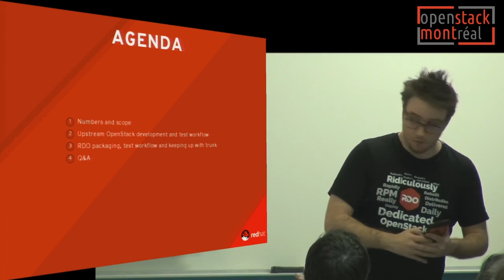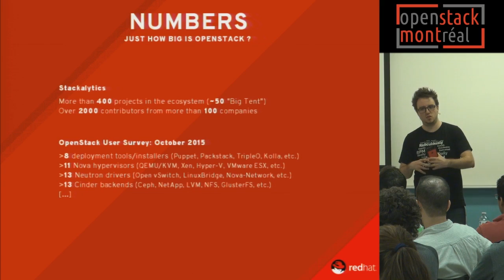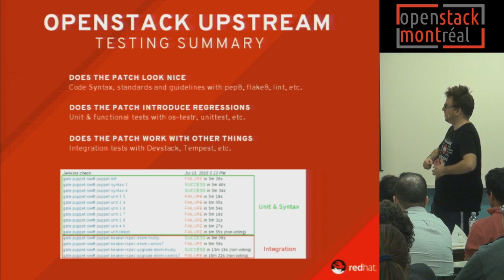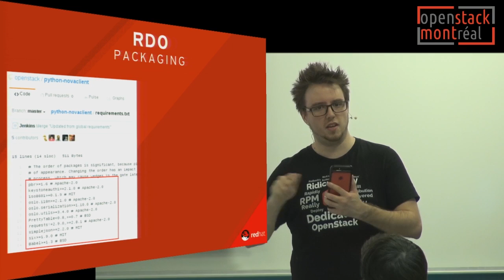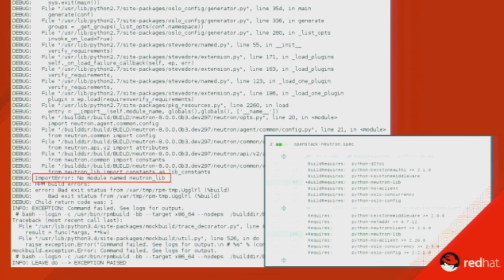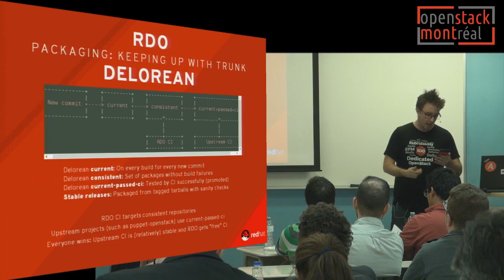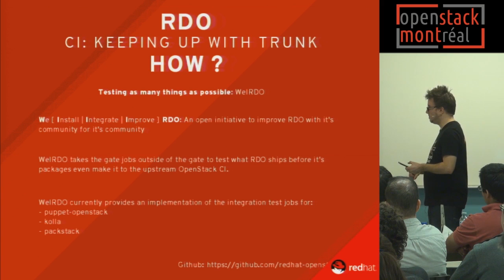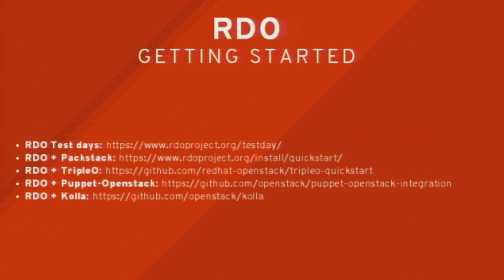Testing OpenStack: The CI involved in making RDO happen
Montréal - February 4th, 2016 - The OpenStack promise is that you can mix and match projects, components, drivers, software, hardware and it will work. Every vendor wants their software and hardware to be integrated in OpenStack. This means that Upstream OpenStack, packagers and vendors have to test everything and thats hard. So how do we make sure that it actually works? David Moreau Simard joined Red Hat last year precisely to help the RDO community ship a quality OpenStack package distribution faster. In this talk he let us have a look at all the continuous integration (CI) involved in making RDO happen.

A video produced by Savoir-faire Linux and recorded live by Christian Aubry.